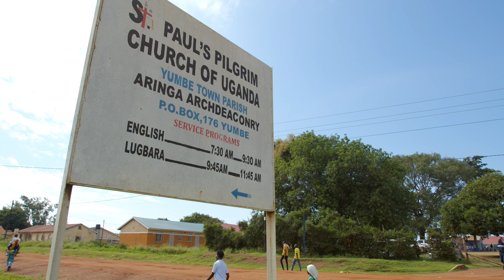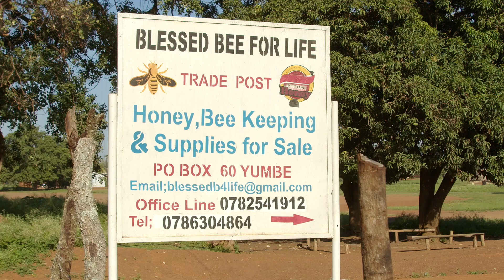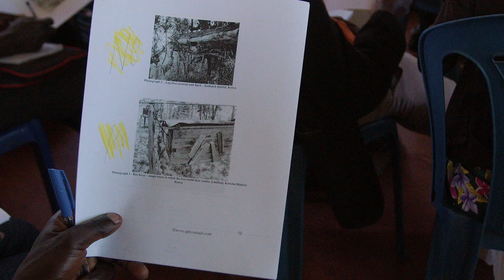Pilgrim Church of Uganda visit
GCF members visit the Pilgrim Church of Uganda and share knowledge and tools with their Blessed Bee for Life beekeeping and honey manufacturing industry.